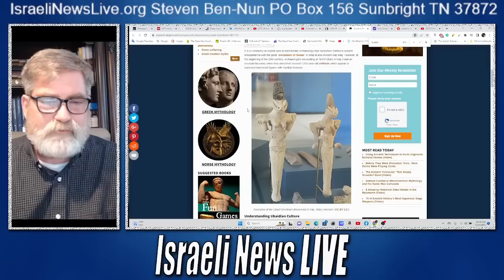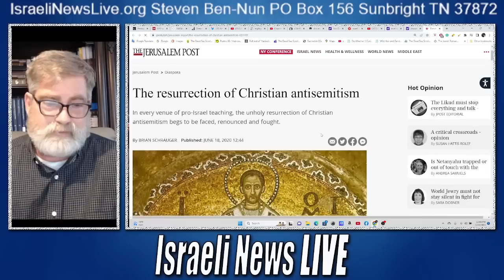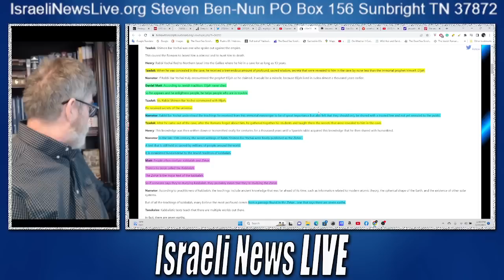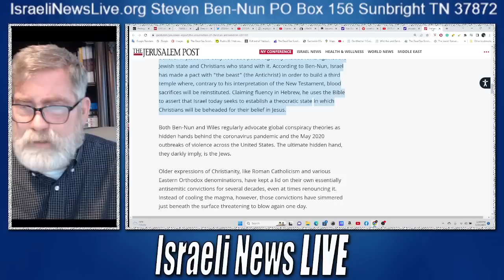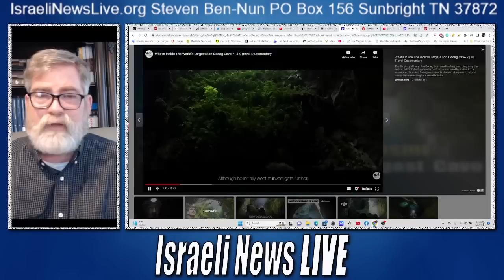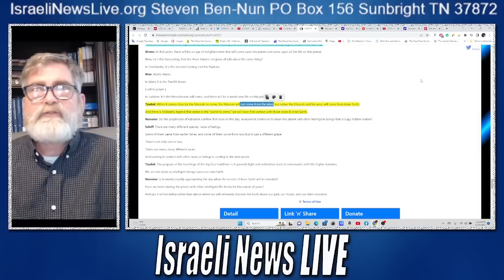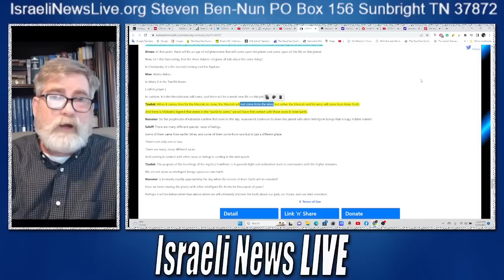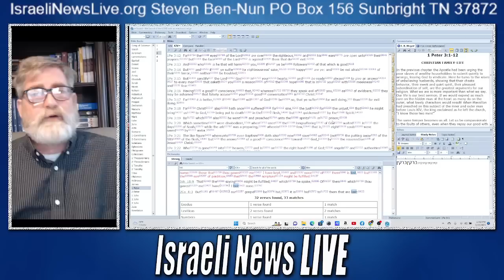Does the Messiah Really Come from Inner Earth?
Does the Messiah Really Come from Inner Earth? You be the judge
Jana has a shocking video out on Odysee!